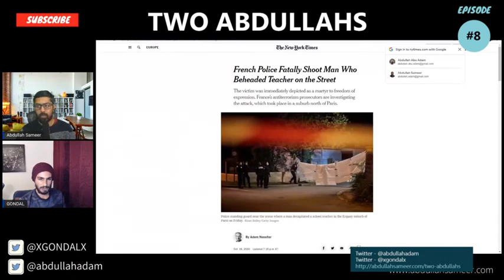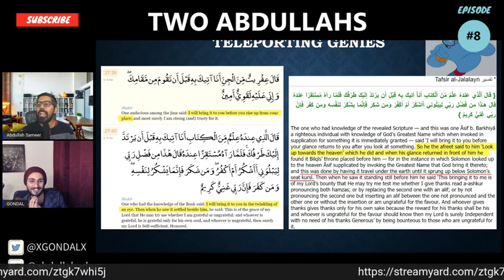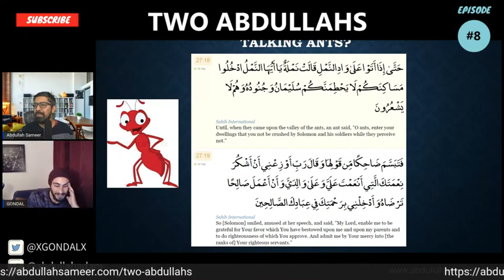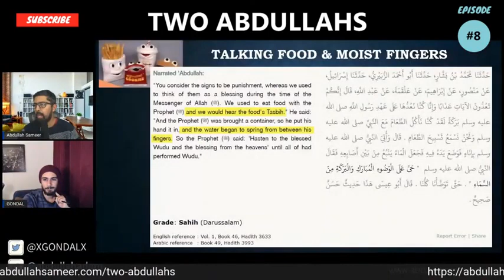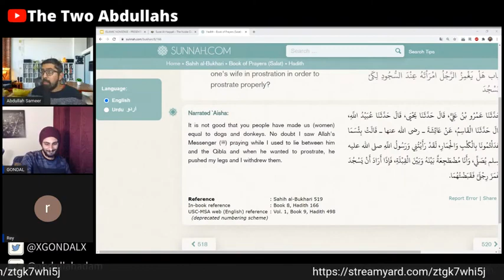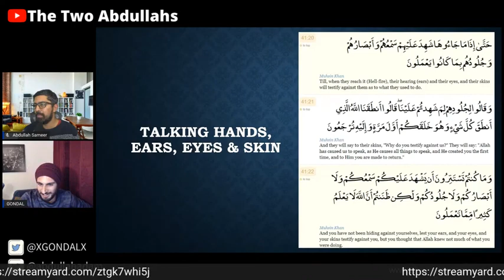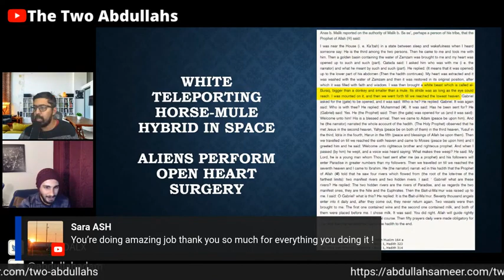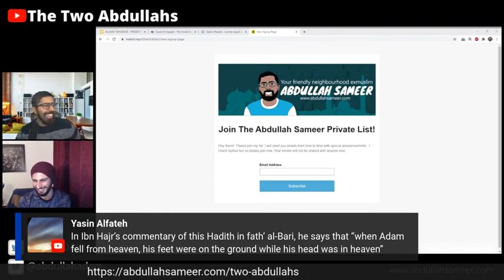The Circus of Islam Two Abdullahs Call In Show